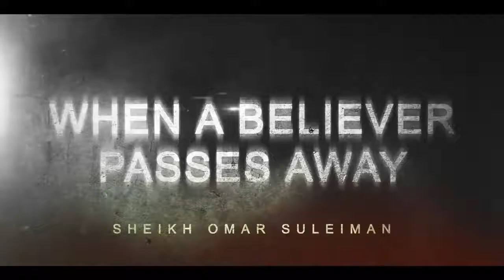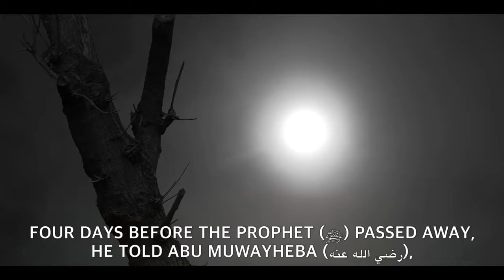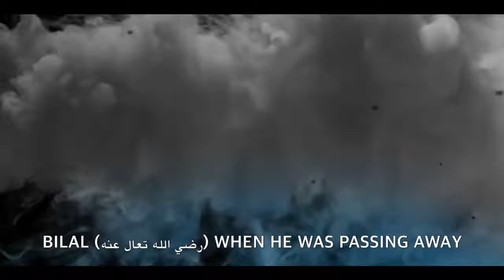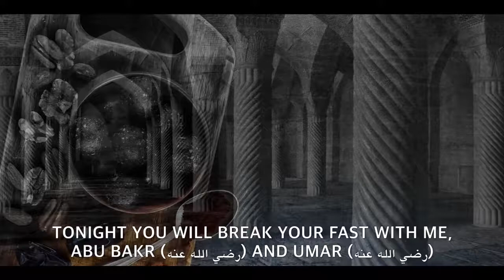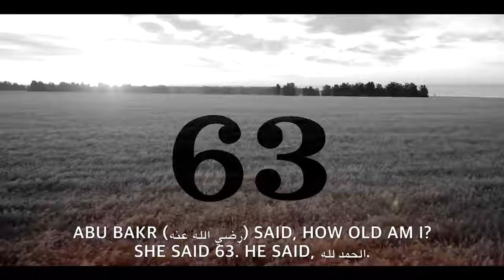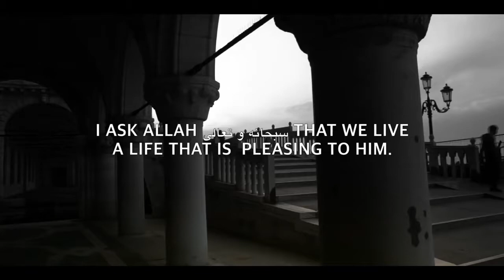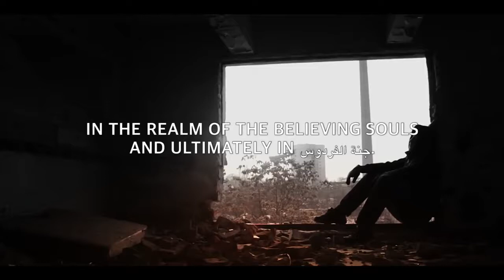Reuniting With Your Loved Ones After Death – Emotional Reminder by Omar Suleiman